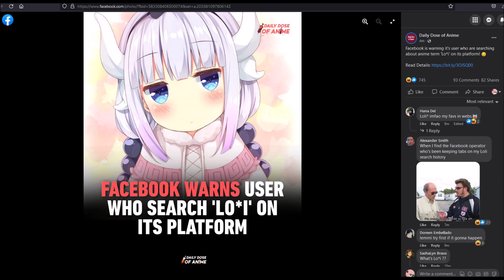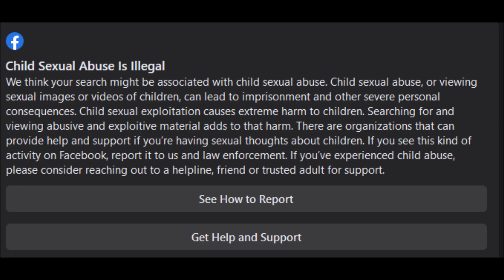"Hey, Itu ILEGAL!! Get Some Help..."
huhuhuhu...